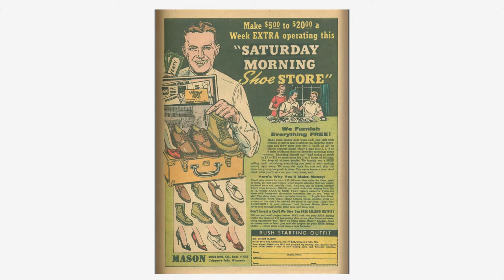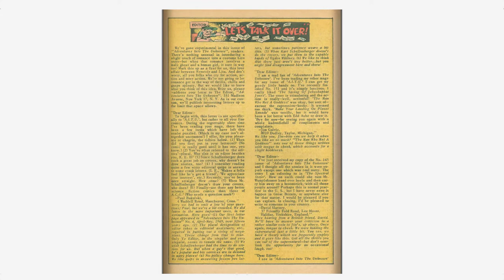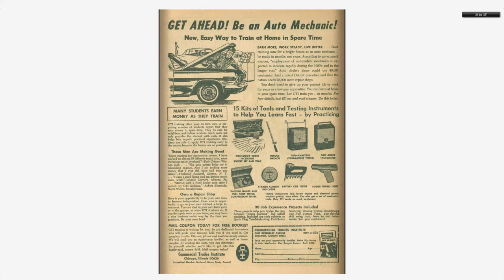Adventures into the Unknown #156 American Comics Group